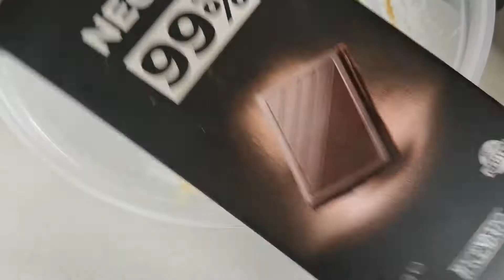Mini cookies de plátano //vegano//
Ingredientes:
+1 plátano (canario maduro)
+6/7 cdas harina avena integral (sin gluten)
+1 cda crema cacahuete
+1 onza cacao (tableta sin azúcar)
+1 cda cacao puro (sin azúcar)
+opcional:1 cda agua de flores

Sin gluten! Super esponjosas y deliciosas! Han volado nada más salir del horno (mejor comer frías si no queréis una indigestión 😅), pero en mi casa son muy ansias, sobretodo con los dulces jajajaj

Espero os animéis hacerlas! Y como os digo podéis hacer el doble con el doble de ingredientes que digo 💪😄.

Truco: si se te pega mucho para darle forma, ponte un poco de AOVE en la mano y no se pegara 😜